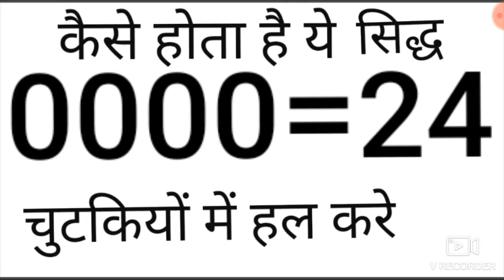How to prove 0000=24 using some mathematical operations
In this video we have discussed how to prove #0000=24